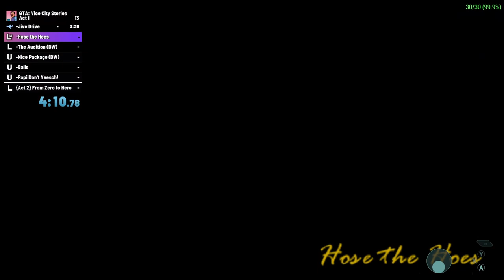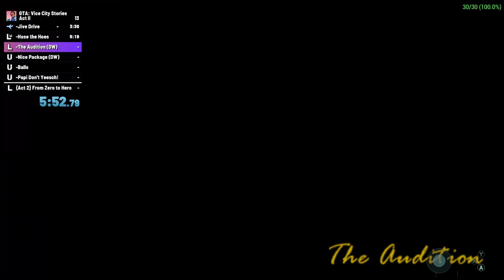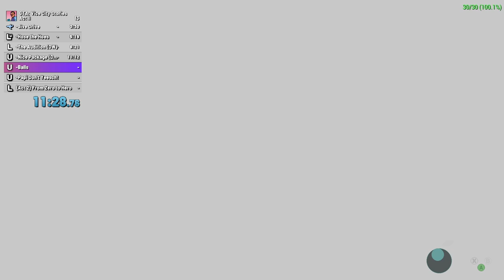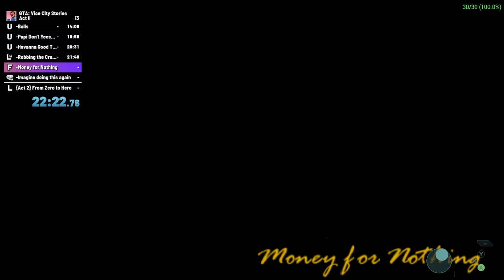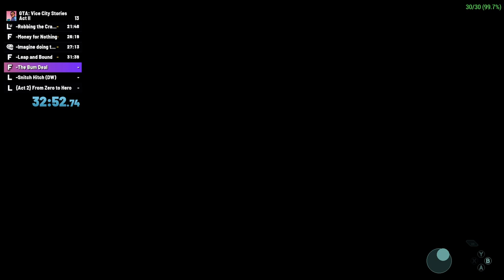|PSP EMU| VCS Act II in 42:01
No mic for the simple reason of I was sick.

You know how it is :)